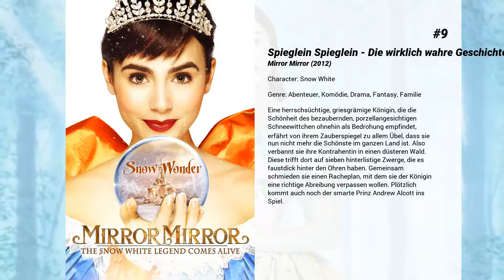Die besten Lily Collins Filme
Liste über Die besten Lily Collins Filme

14. Priest
Seit Jahrhunderten tobt eine erbitterte Schlacht zwischen Menschen und Vampiren. In den letzten Refugien der Menschheit hat die Kirche die Macht an sich gerissen und herrscht mit tyrannischer Härte über ihre verängstigte Herde. Als seine Nichte von einer Vampir-Gang entführt wird, sagt sich ein Priester von seiner Institution los und begibt sich auf eigene Faust in die postapokalyptische Prärie, um die Kleine zu retten. Behilflich ist ihm dabei der in das Mädchen verliebte Sheriff Hicks.

13. The English Teacher - Eine Lektion in Sachen Liebe
Linda Sinclair führt ein Leben in der Komfort-Zone. Als beliebte Englischlehrerin an einer kleinen High School in Kingston, Pennsylvania, lebt die 40-jährige Single-Frau lieber die Abenteuer ihrer Bücher in Gedanken nach, als sich im wirklichen Leben auszutoben.Doch über ihrer Behaglichkeit ziehen sich die Wolken eines leidenschaftlichen Gefühlssturms zusammen, als ihr ehemaliger Lieblingsschüler Jason Sherwood überraschend in die Heimat zurückkehrt. Der Ausnahmeschüler ging damals nach New York, um dort als großer Theaterautor sein Glück zu suchen - und scheiterte kläglich. Gebeutelt vom Misserfolg ist er kurz davor alles hinzuschmeißen, die Kunst aufzugeben und sich dem Wunsch seines Vaters, Anwalt zu werden, zu beugen.

12. Der Grump - Vorsicht zorniger Zauberer!

11. Regeln spielen keine Rolle
Los Angeles, 1958: Die junge Provinz-Schönheitskönigin, Nachwuchsschauspielerin und fromme Baptistin Marla Mabrey (Lily Collins) zieht nach Hollywood, weil sie vom berüchtigten Milliardär Howard Hughes (Warren Beatty) unter Vertrag genommen wurde. Am Flughafen wird sie von Frank Forbes (Alden Ehrenreich) abgeholt, einem religiösen Methodisten, der kurz vor der Hochzeit mit seiner Liebsten steht. Doch es kommt, wie es kommen muss und so fühlen sich Marla und Frank prompt zueinander hingezogen. Das stellt allerdings nicht nur ihre jeweiligen religiösen Überzeugungen auf die Probe, sondern bricht auch mit der wichtigsten Regel von Hughes: Angestellte dürfen nämlich in keiner Weise eine Beziehung mit einer Schauspielerin eingehen, die bei ihm unter Vertrag steht. Hughes zieht die jungen Turteltäubchen immer tiefer in seine Welt und sein Einfluss bringt sie gehörig ins Wanken…

10. Atemlos - Gefährliche Wahrheit
Eben noch wähnte sich Nathan Harper als stinknormaler Jugendlicher, der zur Schule geht und in einem spießigen Vorort lebt, da entdeckt er auf einer Webseite mit Fotos vermisster Kinder das Bild eines Jungen, der eine verdammt hohe Ähnlichkeit mit Nathan aufweist. Sein Zweifel an seiner vermeintlichen Herkunft erfährt überzeugend Bestätigung, als mit einem Mal ein Team hochprofessioneller Killer ihm nach dem Leben trachtet. Wer will ihn warum töten? Wer sind die Menschen, die er für seine Eltern hielt? Wo sind seine leiblichen Eltern? Wem kann Nathan noch trauen? Zunächst auf der Flucht vor Killern und Behörden nimmt Nathan schließlich gemeinsam mit seiner einzigen Vertrauten, der Nachbarstochter Karen, sein Schicksal in die Hand und spürt seiner mysteriösen Vergangenheit nach.

9. Spieglein Spieglein - Die wirklich wahre Geschichte von Schneewittchen
Eine herrschsüchtige, griesgrämige Königin, die die Schönheit des bezaubernden, porzellangesichtigen Schneewittchen ohnehin als Bedrohung empfindet, erfährt von ihrem Zauberspiegel zu allem Übel, dass sie nun nicht mehr die Schönste im ganzen Land ist. Also verbannt sie ihre Kontrahentin in einen düsteren Wald. Diese trifft dort auf sieben hinterlistige Zwerge, die es faustdick hinter den Ohren haben. Gemeinsam schmieden sie einen Racheplan, mit dem sie der Königin eine richtige Abreibung verpassen wollen. Plötzlich kommt auch noch der smarte Prinz Andrew Alcott ins Spiel.

8. Chroniken der Unterwelt - City of Bones
Gerade noch war Clary ein typischer Teenager mit familiären Kommunikationsstörungen und einer starken Bindung zu ihrem besten Freund Simon. Doch als Dämonen ihre Mutter entführen, entdeckt Clary eine unbekannte, gefährliche Welt und die Lüge ihres bisherigen Lebens. Von ihrem neuen Beschützer, dem Schattenjäger Jace, erfährt Clary, dass ihre Mutter sie nicht grundlos täuschte, sie dazu bestimmt ist, Dämonen zu jagen und den Schlüssel in sich trägt, mit ihren großen Kräften die geschwächten Schattenjäger wieder zu stärken.

7. Tolkien
„Tolkien" erzählt von den prägenden Jugendjahren des visionären Autors, in denen er Freundschaft, Mut und Inspiration inmitten einer Gemeinschaft von Gleichgesinnten an seiner Schule findet.